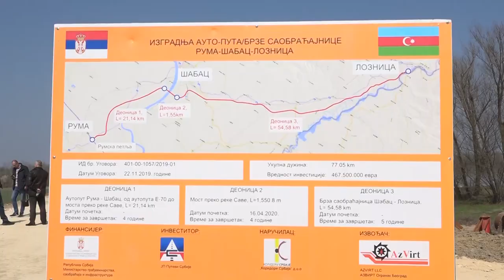Председник Вучић: За 3 године од Београда до Лознице за сат и 15 минута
Председник Републике Србије Александар Вучић обишао је данас са радним тимом Министарства грађевинарства, саобраћаја и инфраструктуре  и јавних предyзећа, као и градоначелницима из Мачванског округа, међу којима је био и градоначелник Лознице Видоје Петровић, радове на мосту преко реке Саве, другој деоници ауто-пута Рума - Шабац и брзе саобраћајнице Шабац – Лозница.

Председник Вучић је након разговора са извођачима, азербејџанском компанијом Азвирт, добио обећање да ће ауто-пут од Руме до Шапца бити завршен до краја септембра или почетка октобра 2023. године, а брза саобраћајница од Шапца до Лознице до краја октобра 2024. године.